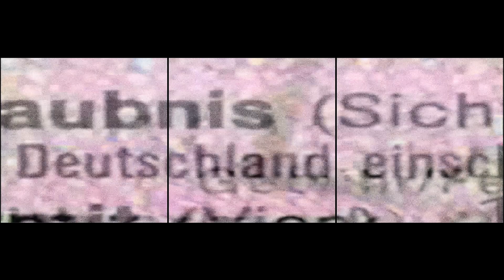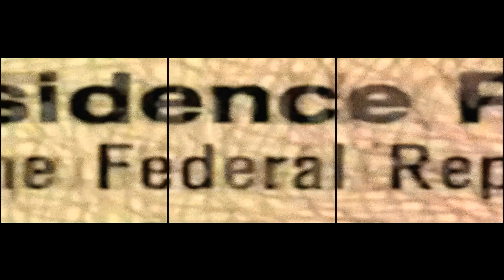Madonna - Miles Away (S&S Tour Screen Visuals) | HD by Kosmmik